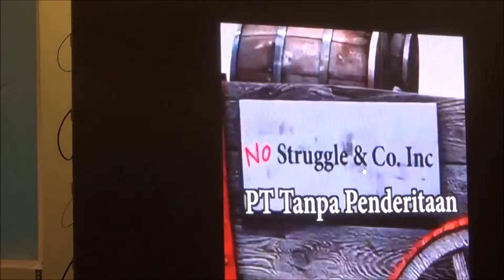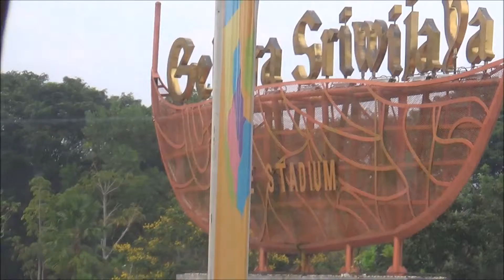CUCO Forum National workshop 2018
CUCO Indonesia  National Seminar  and CU Forum - May 3  to 7  2018, Horison Ultima Hotel, Palembang, South Sumatra.